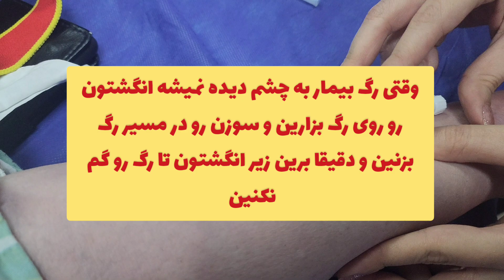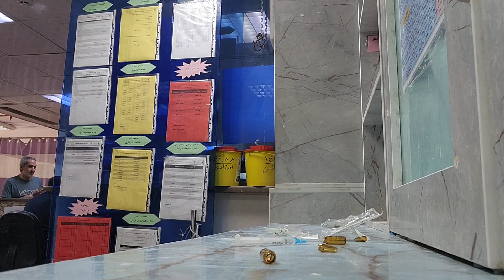تزیین جشن روز پرستار + آموزش کامل رگ‌گیری و تزریقات | همراه با دانشجویان پرستاری (160)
توی این ویدیو همراه ما باشید تا یه روز متفاوت و آموزنده در ایستیشن پرستاری رو ببینید!
در شروع، بچه‌های پرستاری اتاق رو برای جشن روز پرستار تزیین می‌کنن و حال‌وهوای خیلی قشنگی ایجاد میشه.

بعد از اون، می‌ریم سراغ آماده‌سازی سرم و نکات مهم مربوط به آماده‌سازی و تزریق اصولی رو مرور می‌کنیم.

سپس همراه با دانشجویان پرستاری وارد بخش عملی می‌شیم و روی بیمارها رگ‌گیری انجام می‌دیم.
در این قسمت به صورت کامل درباره‌ی نکات مهم رگ‌گیری از بیماران بد رگ و سالمند، تکنیک‌های درست پیدا کردن رگ، مدیریت خطاها و اشتباهات رایج، و ترفندهای کاربردی توضیح داده میشه.

در پایان هم با هم تزریق عضلانی انجام می‌دیم و مراحلش رو به طور کامل آموزش می‌دیم.

اگر به آموزش بالینی، پشت‌صحنه واقعی کار پرستاری و یادگیری تکنیک‌های ضروری علاقه دارید، حتماً کانال رو سابسکرایب کنید تا ویدیوهای بعدی رو از دست ندید!